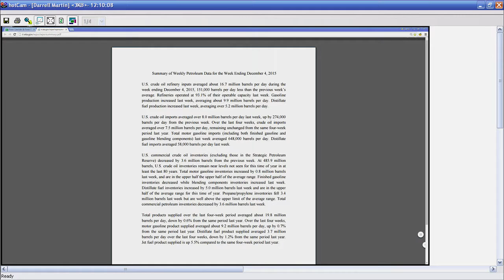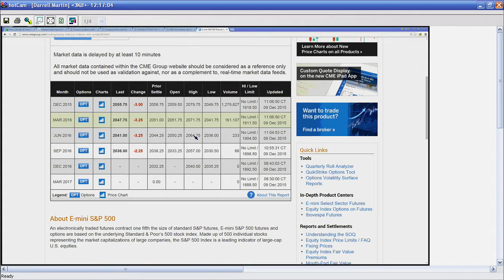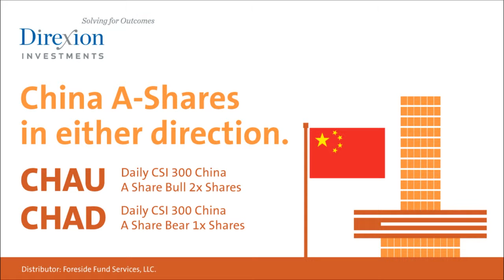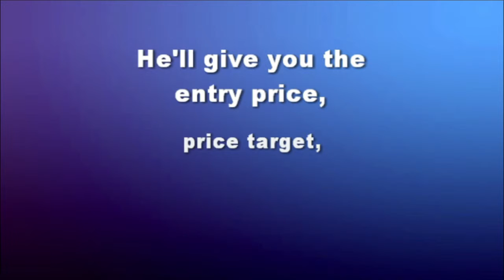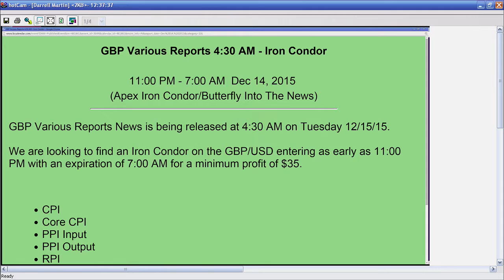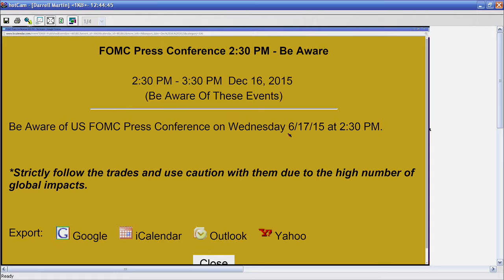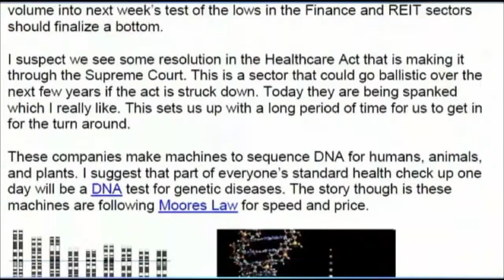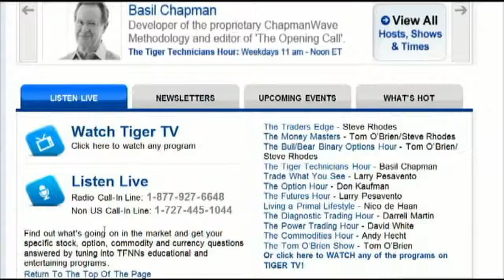December 9th Diagnostics Trading Hour with Darrell Martin on TFNN - 2015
The Diagnostic Trading Hour with host Darrell Martin. Catch this program each day Monday through Friday at 1pm ET. Basil discusses the various diagnostic trading methods he uses when looking at the market, and specializes in the Nadex